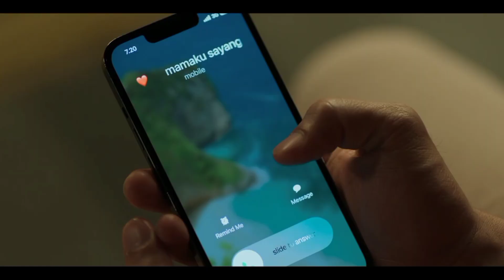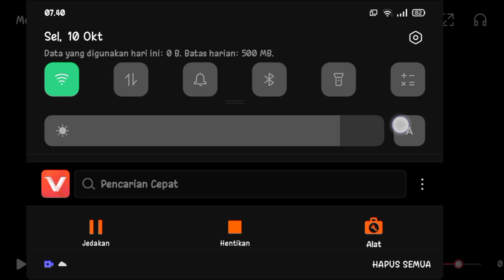Mohon Doa Restu (2023)